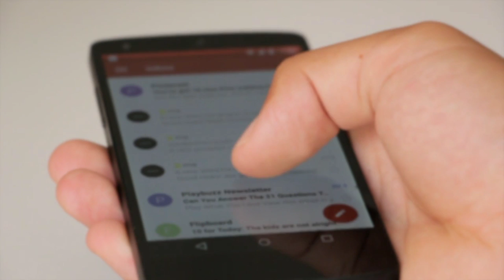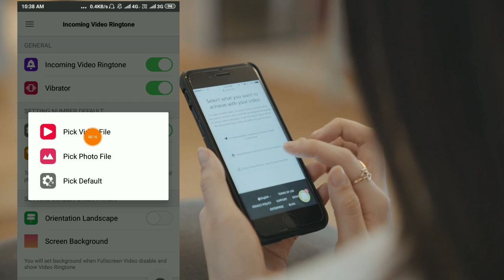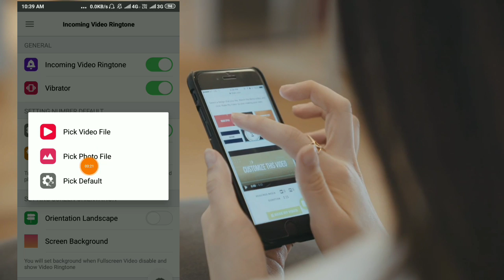Hidden Secret Apps At Google Store for Android Phone 2019! Must Try 🔥 | stand up india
Secret Masala Android App for All Smartphone 2019
Hidden Secret App for All Smartphone
New Hidden Masala App At Google